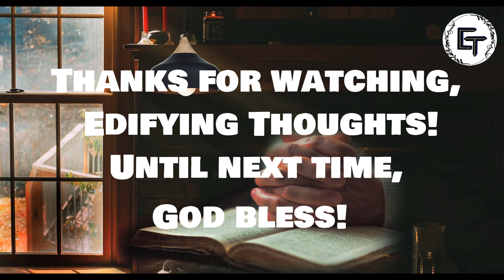Edifying Thoughts | E174 | Evg. Sajeev Varghese | Steps of Faith Life | Class II_17